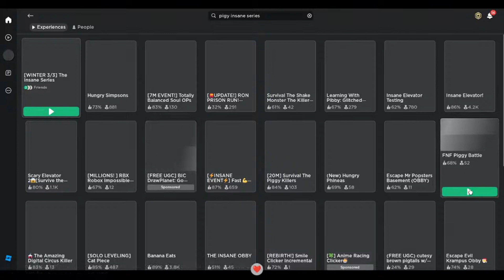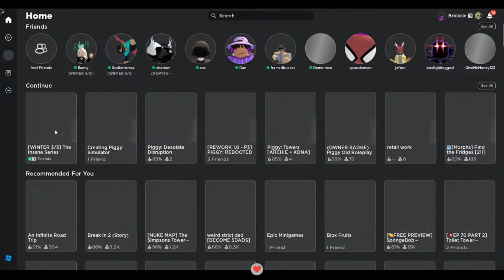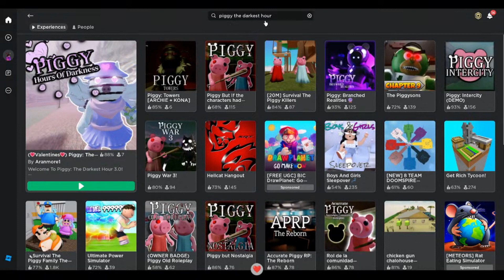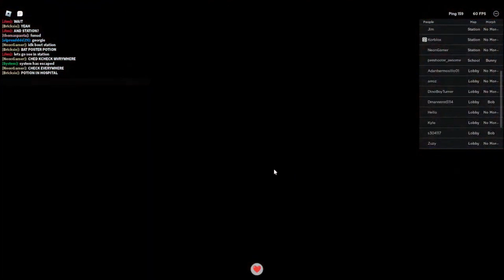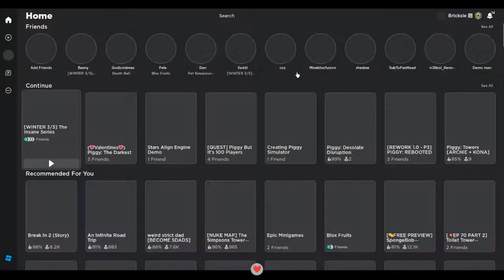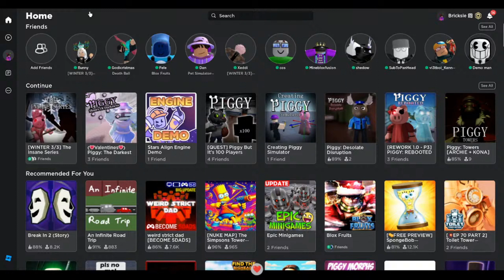Piggy Insane Series Winter Holiday + Piggy's Birthday!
If you're wondering why there are messages in the bottom corner. It's because all of these clips are from stream a few days ago.